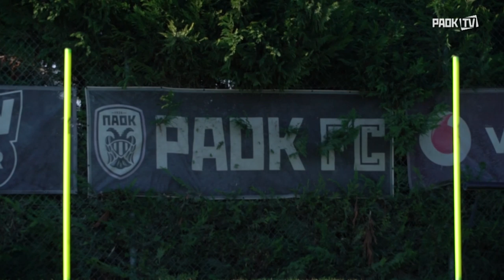Μονομαχίες, γκολ, δοκάρια και θέαμα - PAOK TV